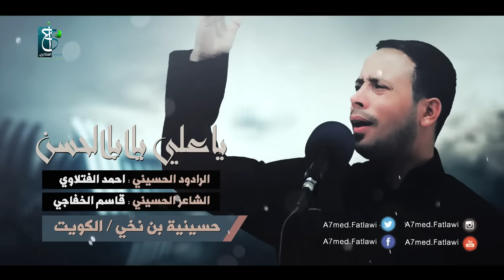ياعلي ياأبا الحسن | الرادود أحمد الفتلاوي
- ياعلي ياأبا الحسن -
- أداء الرادود : أحمد الفتلاوي -
- كلمات الشاعر : قاسم الخفاجي -
- ليلة 21 رمضان - 1436 هـ -
- حسينية بن نخي / الكويت -